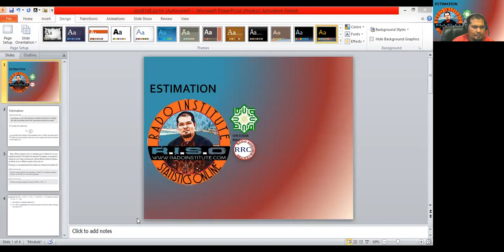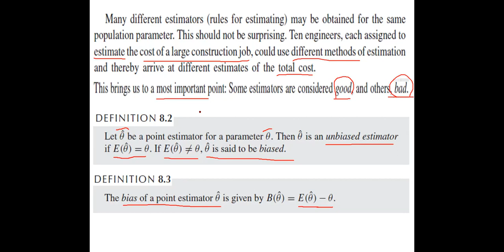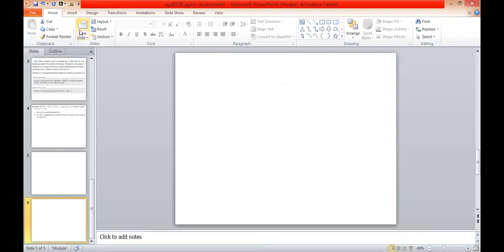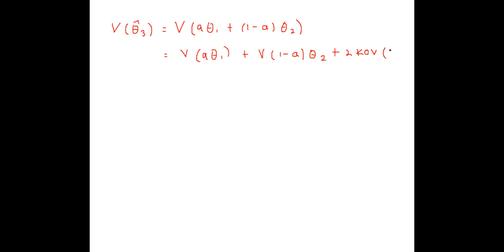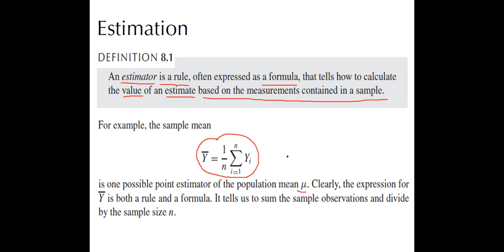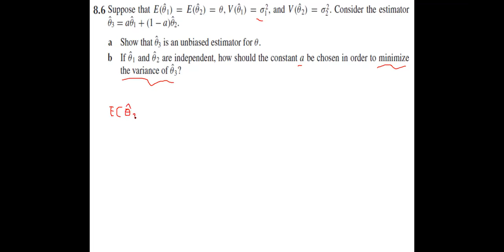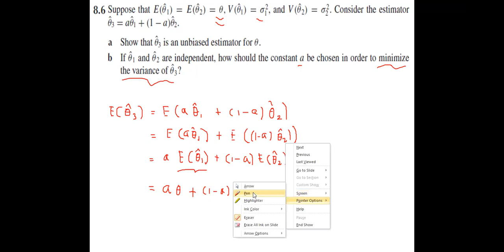ESTIMATION PENDAHULUAN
PENDAHULUAN ESTIMASI TERHADAP UKURAN-UKURAN STATISTIK TERSENTU AKAN DIBAHAS MELALUI PEMBELAJARAN KALI INI. PEMAHAMAN TENTANG DENSITY FUNCTION ATAU FUNGSI DENSITAS PELUANG SANGAT DIPERLUKAN UNTUK MENJAMIN PEMAHAMAN TENTANG ESTIMATION BERJALAN BAIK